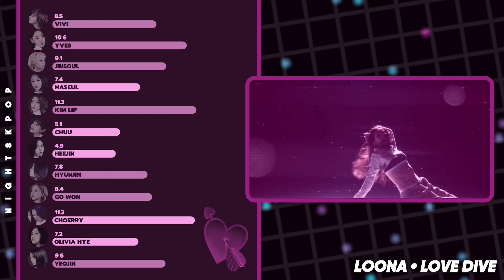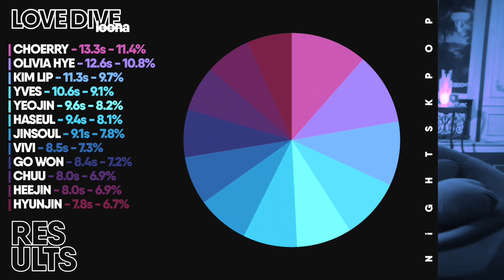How Would LOONA sing LOVE DIVE (IVE)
How would the LOONA members sing LOVE DIVE by I’VE?

Credits:
   • Thumbnail - wavemoonk
   • Layout - Original